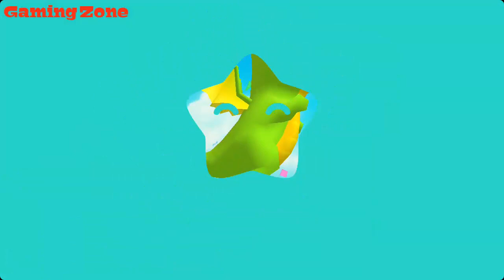Kids Puzzle Game To Learn Colors - Kidscartoon - Kids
❣ Puzzle game for kids and toddlers to learn colors ❣

jogo de quebra-cabeça para as crianças aprenderem as cores

puzzel spel voor kinderen om kleuren te leren

子供たちが色を学ぶパズルゲーム

Juegos de rompecabezas para que los niños aprendan de color

Puzzle-Spiele für Kinder, um Farbe zu lernen

Gaming Zone: Gaming Zone is a Gaming channel on youtube, watch different kinds of games on our channel. In this channel you can see

Kids Games & Surprise Toys: kids games, baby games, children games, surprise toys, kids videos, fun baby games, kids game, baby game, kids play, learn kids games, learn games, educational games, colors game, learning, gameplay.

Facebook: We dont have any facebook page

Twitter: We dont have any twitter account

About: In this channel you can find games of different categories there are